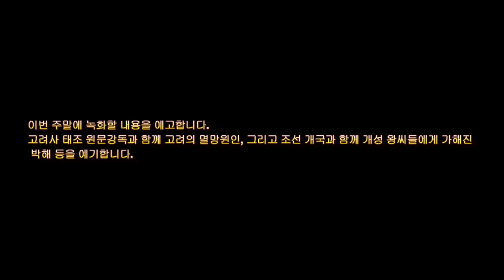예고합니다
개성 왕씨 유명인---왕방연--폐위된 단종을 유배지인 강원도 영월까지 호송했던 장본인.
왕상은--전 국회의원
왕석현
왕순례
왕식렴
왕영은--방송MC
왕지원
왕정홍--전 방위사업청장
왕선재--축구 감독
왕종명--MBC기자
왕기춘---전 유도 선수
왕종근--전 KBS아나운서